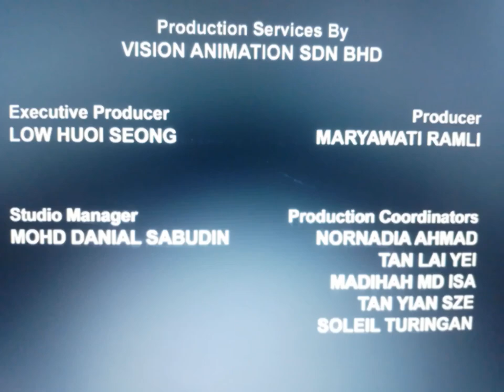Transformers Rescue Bots - Tip Of The Iceberg Credits (1995)